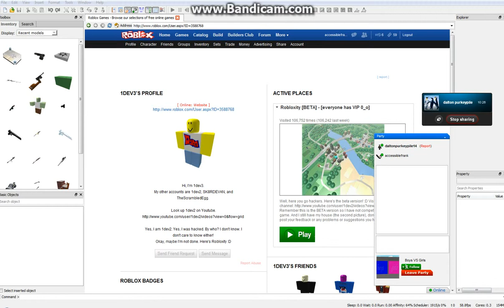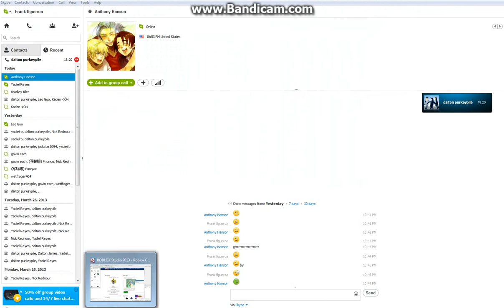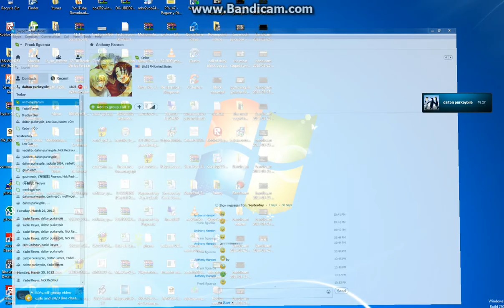i am not a cookie!!!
lol my shirt is a cookie but i don't dalton to eat it